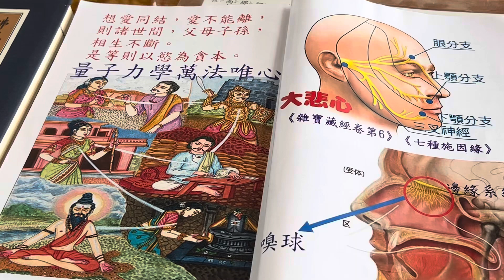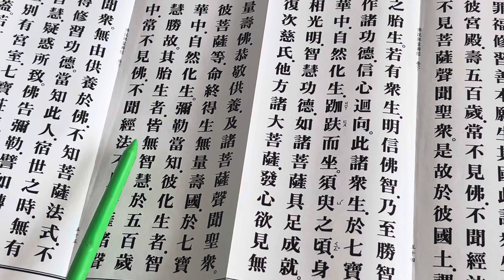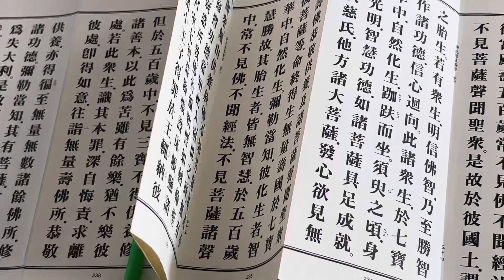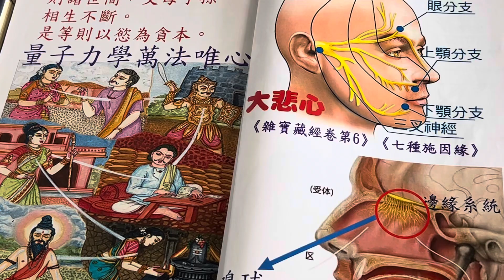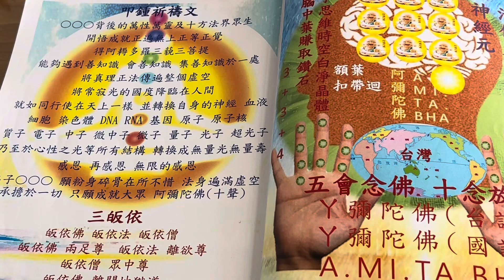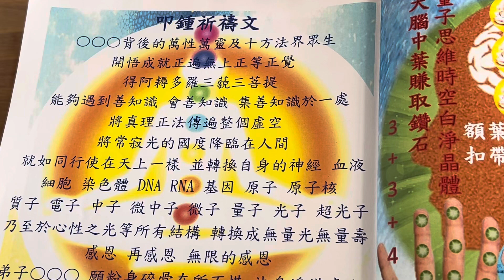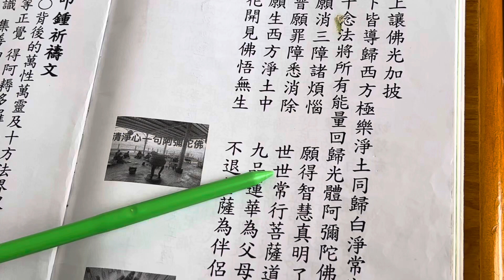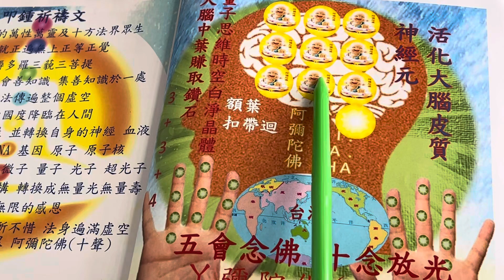剎那一念回西方